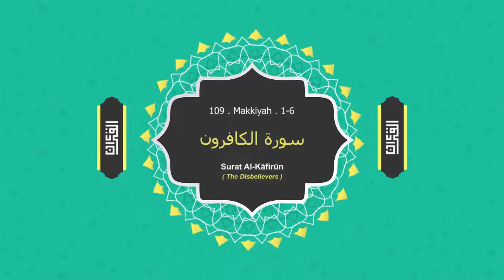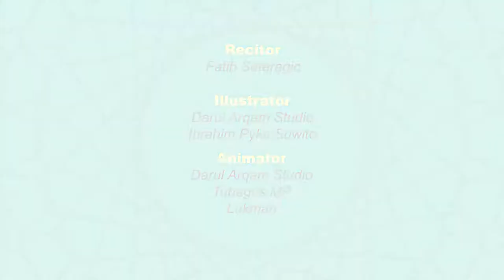Surah Al Kafirun By Qari Fatih Seferagic Understand And Memorize Quran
Silahkan dishare dan semoga bermanfaat bagi kita semua, Barokallahu fiikum